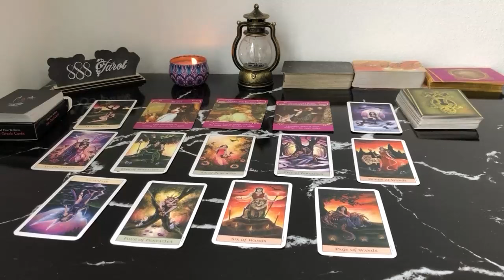VIRGO MAY 2024 - SOMEONE KNOWS YOU ARE RARE! THEY ARE IN AWE OF YOU VIRGO MAY TAROT LOVE READING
Hello!!!